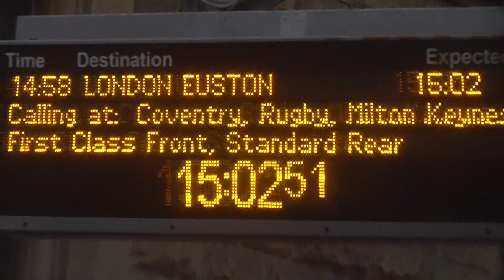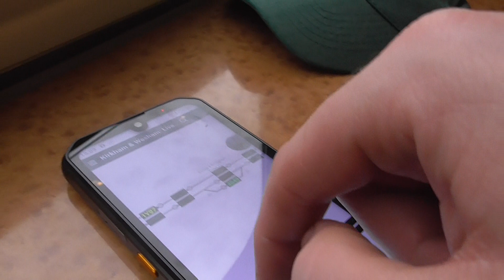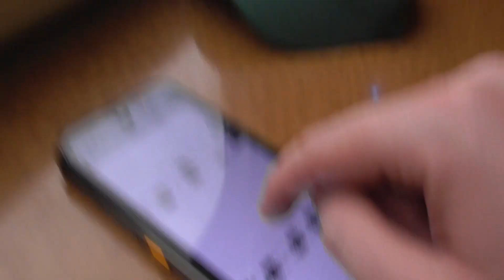A Train Ride on Avanti West Coast Class 390 from Lancaster to Preston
I went on this train from Penrith North Lakes to Warrington Bank Quay on Saturday 11th February 2023. And I had a great trip on this train on that day. And this train was from Edinburgh Waverley to London Euston via Birmingham New Street. And this one was my best bit where train go up 125mph.